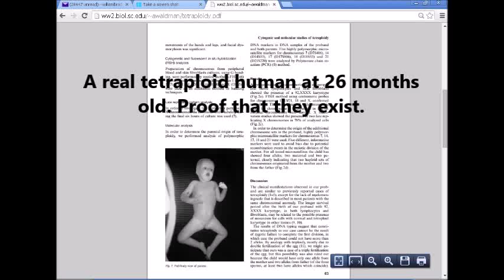Tetraploid Humans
Secrets of the Pink Kush by William H. Bradshaw

Find out the truth about the hidden existence of tetraploid humans AKA giants.

Video Transcript:
Secrets of the Pink Kush
Tetraploid Human Definition by William H. Bradshaw
A tetraploid human is a human being that has four sets of chromosomes. Normally people have only two sets of chromosomes, one from each parent. When a mitotic poison, such as colchicine or oryzalin is introduced during meiosis then the cells are prevented from dividing. This results in a doubling of the chromosomes. The solution strength and saturation period are important as too much or too long will result in killing the cells causing the fetus to abort.
Tetraploids exist as plants, insects, mammals and animals including humans. The mainstream scientists attempt to dissuade people from believing in tetraploidy within humans due to the implications for the status quo. The proof is overwhelming such that they can no longer deny their existence and their past influences like the establishment of civilization and the building of megalithic structures, even on other planets within our solar system.
The gods such as God, Satan and Lucifer were tetraploid giants and implemented civilization upon Earth. They lived in the mountains or subterranean caves including underwater cave systems.
See Secrets of the Pink Kush for details on tetraploid humans… and even how to make them.
There have been some successful documented tetraploid births in the modern world. They are, for the most part, hidden from mainstream science due to the implications of the existence of these highly advanced humans. The Polyploid definition in Wikipedia is incorrect about tetraploids not being viable in humans and actually they are easy to make which would prove the Pink Kush Theory or at least provide substantive evidence to support the theory. A nation state may actually wish to pursue the creation of tetraploids in order to help them with technological advances due to their highly superior intellect.
They grow up to twice the size of normal humans and have a much longer life span and may have some other physical anomalies due to the extra chromsomes e.g. extra digits, extra teeth, etc. It is thought that aliens and ancient gods are actually tetraploid humans as proposed by the Pink Kush Theory.
The Bible actually documents the existence of tetraploid humans and triploid humans. The tetraploid humans are referred to as the Rephaim whereas the triploids are referred to as the Nephilim. The triploid Nephilim are sterile due to a genetic mismatch. The triploid Nephilim are not as large as the tetraploid humans but are much larger than normal diploid humans. It is important to note that both diploids and tetraploid humans both have a common ancestor, a diploid just like us. Yes, we are related to the giants.  Thank you for your interest in this topic. To learn more about this and other strange facts then read the book Secrets of the Pink Kush.